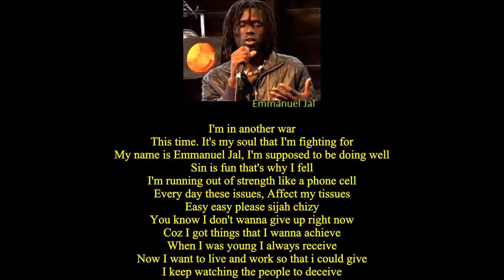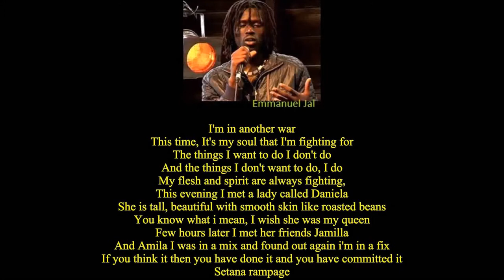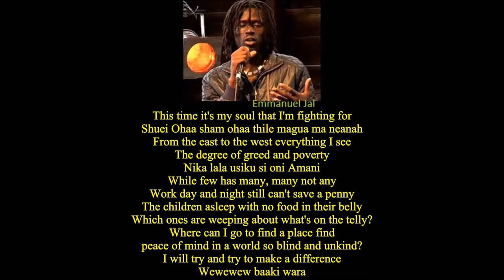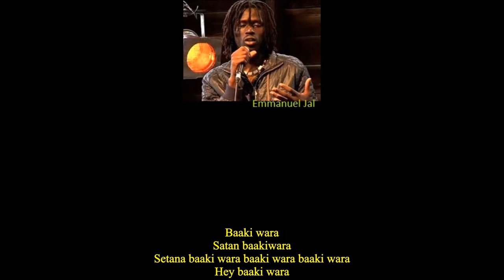SOUTH SUDAN Singer- Emmanuel Jal-Baakiwara